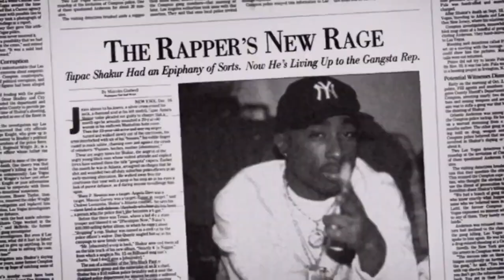2Pac - My Dreams 2022 (Remix)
2Pac - My Dreams
Remix By Dj Lunatic

2Pac - My Dreams (By Dj Lunatic) 2022

If you like my mix don't forget to like share and subscribe please!! much love and stay tuned for more coming up mixes peace ✌ NO PROFIT intended I Dont make any profit of all my mixes.